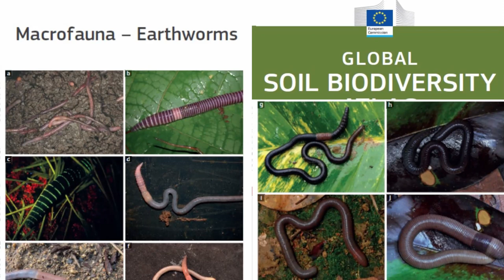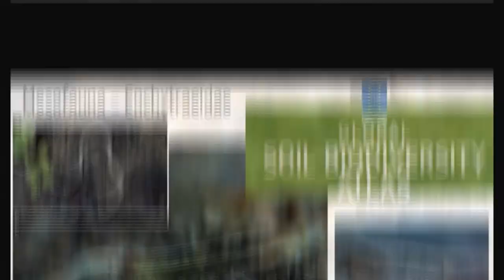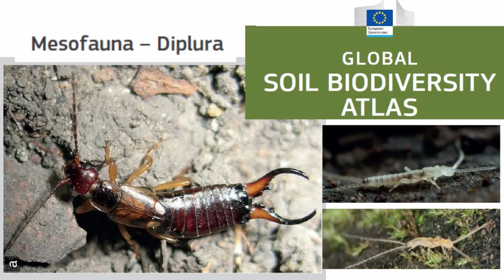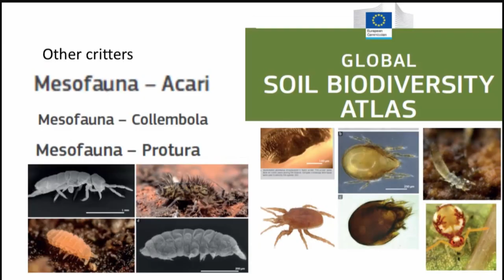Macro and mesofauna in my garden soil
This video was made with the intent of aiding the learning process of SQU undergrad students of the 'SWAE3411 Environmental soil microbiology' course.

If you have not done so yet go check the Global Soil Biodiversity Atlas, it's free!!!